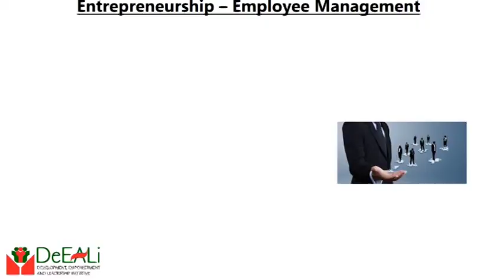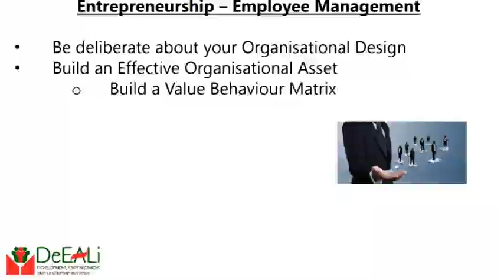Entrepreneurship: Employee Management 1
In building a lasting Enterprise, it is important to pay attention to certain things. One of these is "How to Manage Employees" to ensure that maximum benefit and impact is derived.